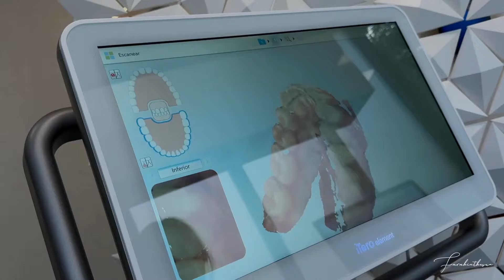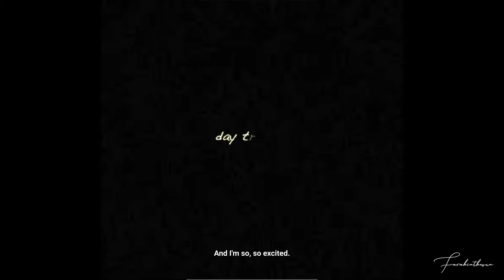VLOG 2: moving into our dream apartment with huge rooftop in Barcelona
Moving into our dream apartment with huge rooftop in Barcelona

My friends
@ aaamanda_galvao (insta)

  / farahinthesun  (Instagram, Pinterest, Tiktok)
  / passiontoprofit.co (Instagram, Tiktok)